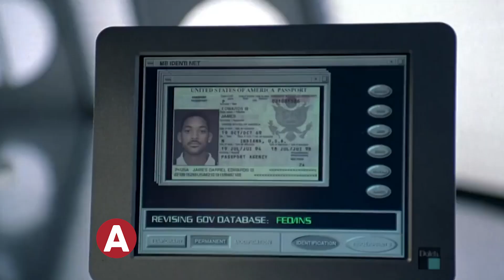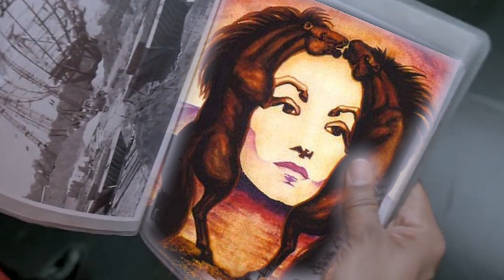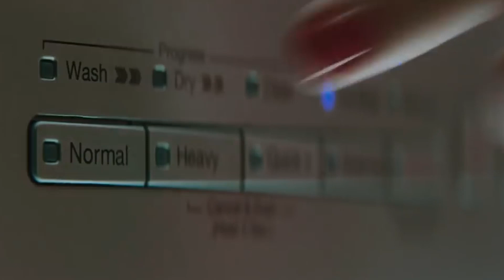¿QUÉ ELEGIRÍAS? DIFÍCILES OPCIONES PARA PONER TU CEREBRO A PRUEBA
Hoy queremos averiguar qué tipo de persona eres. Por eso necesitarás una hoja de papel, un bolígrafo y escuchar cuidadosamente cada una de las preguntas. Escribe las respuestas que consideres correctas y luego te diremos qué debes hacer. No pienses demasiado en las respuesta e intenta responder rápida y sinceramente.